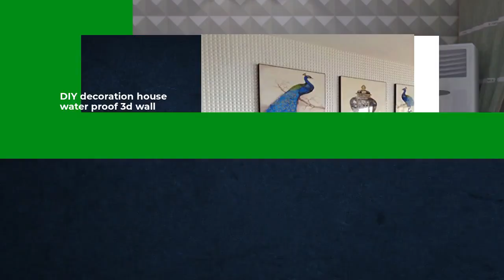White/Black Art 3d White Diamond Design PVC wall panel de pared 3D Textures wall board wallpaper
The company was founded in early 2007 and produces and sells plastic products through years of product development and technology precipitation.
We specialize in the development,production and sales of 3D panels,3D gussets,3D embossed
walls,3D walls and more.We have mastered the core points of product formulation development and design,product innovation and mature sales service model,and achieved remarkable results.
We have become the benchmark in the industry. Integrity,pragmatic,efficient,innovative business philosophy,grateful corporate mission:make every wall full of possibilities!
3d wall panels can not only be used in home decoration such as living room TV wall, sofa wall, bedroom wall, etc., but also widely used in hotels, clubs, restaurants, stores, furniture exhibition halls and other business places. Surface decoration design, at the same time relative to the three-dimensional relief function of wallpaper surface decoration materials, such as better sound absorption and thermal insulation, multimedia rooms, studios, studios and other ideal wall decoration panels. Welcome to consult

1.  Measure the wall to get detailed sizes before do the installation.
2.  Please do the overall planning before construction, so as to avoid unnecessary waste.
3. Adhere with All-purpose adhesive glue or glass glue, make sure that the walls are smooth of dust before construction,
5. Fill the gaps
6. Painting
 7. Do not use sharp objects to destroy the wall, this will affect the overall appearance.
Removal Methods Tips:
1. Simply use a hair dryer. The steam dissolves the wallpaper paste, allowing the wallpaper to be peeled off. However, care must